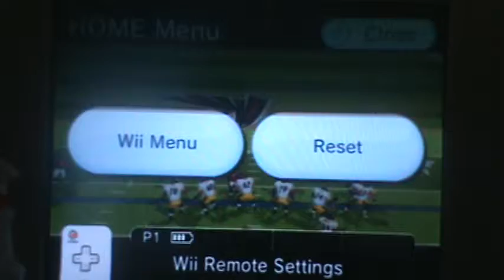vs. Pittsburgh Steelers(2/4)